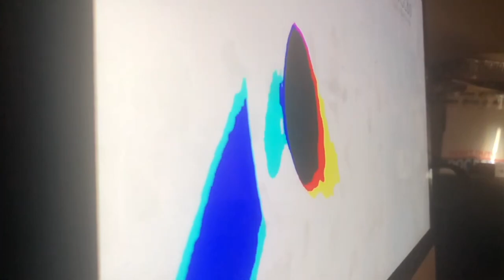December 1, 2021